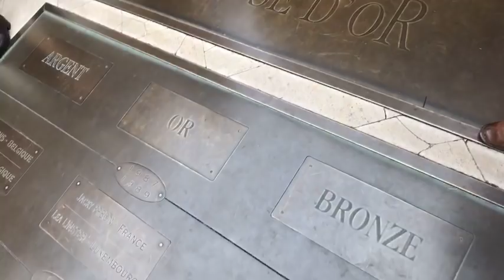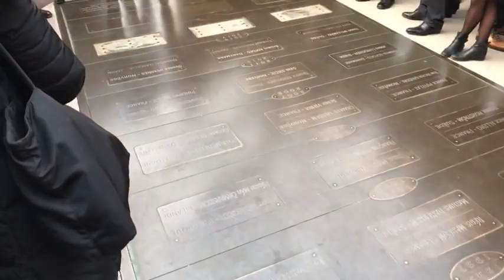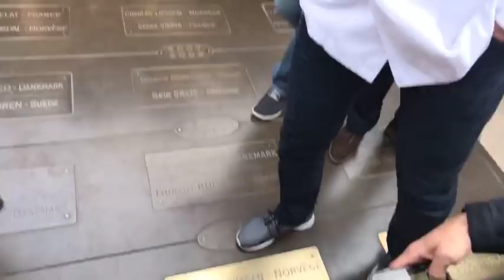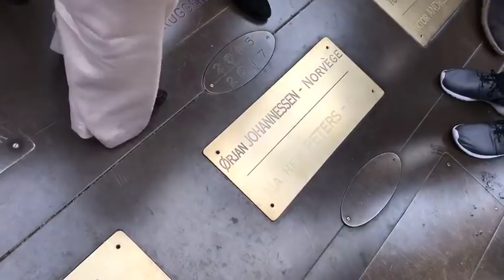Champions Breakfast at Paul Bocuse after the Bocuse d'Or 2017 (4728)